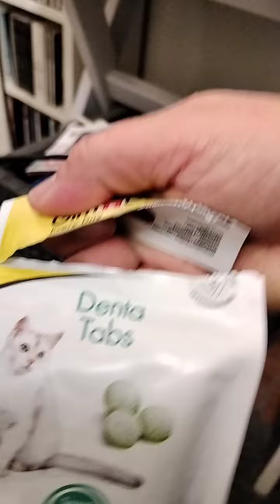Lucio pretende sempre i premietti!